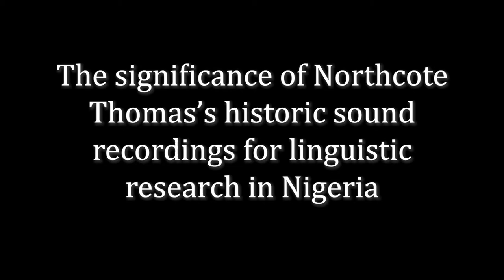Linguistic research with Northcote Thomas's wax cylinder recordings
Dr Gloria Tochukkwu Okeke, a linguist at University of Nigeria, Nsukka, discusses research conducted with her colleague Ogechukwu Miracle Uzoagba on language change using historical wax cylinder sound recordings made by Northcote Thomas in 1911. Okeke and Uzoagba analyzed two recordings of speech made in the Awka Igbo dialect in 1911, and compared this with new recordings of the same speech in contemporary Awka Igbo dialect. Okeke discusses the changes they observed. She discusses the significance of Thomas's sound recordings more generally for linguistic research in Nigeria, and also the misrepresentation of the Igbo language by colonial linguists when they transcribed Igbo speech sounds using the English alphabet.